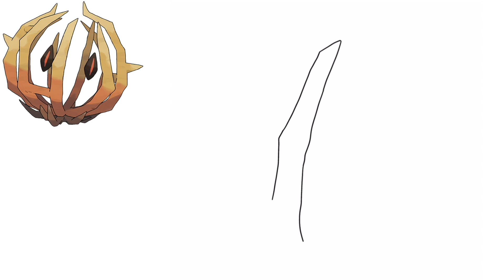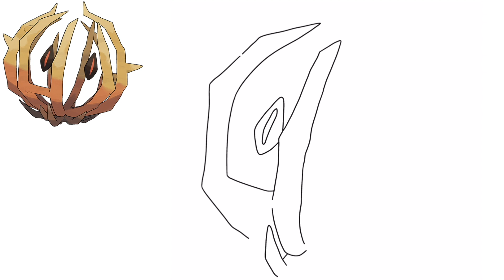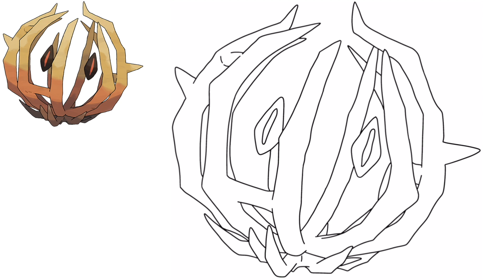Comment Dessiner LE POKÉMON VIROVENT (Bramblin) FACILEMENT ! #946 | GÉNÉRATION 9